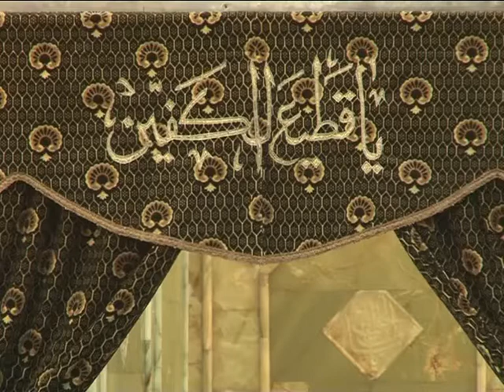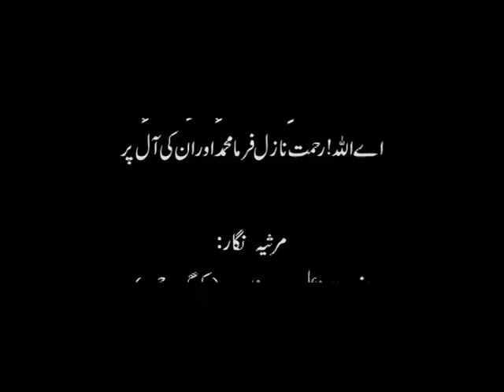03 Hazrat Abbas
اللَّهُمَّ صَلِّ عَلَى مُحَمَّدٍ وآلِ مُحَمَّدٍ
اے اللہ ! رحمت نازل فرما محمد اوران کی آل پر

مرثیہ  نگار:
 اخوند اصغر علی مدیر بشارت(کرگت چھو)
مرثیہ  خوان:
گلزار شعبانی (کرگت چھو)

پیشکش  :
چینل وین،ممبئی۔
Kargili Marsiya
Marsiya Nigar: Aakhon Asghar Ali
 recited by Gulzar shabani
.Presented by Channel WIN, Mumbai, INDIA